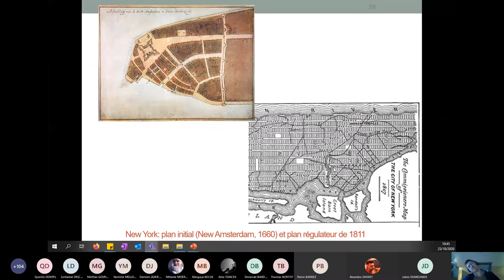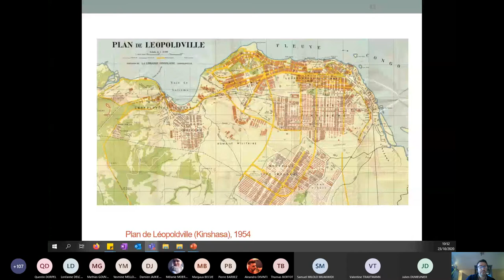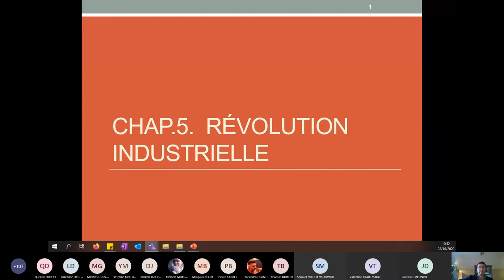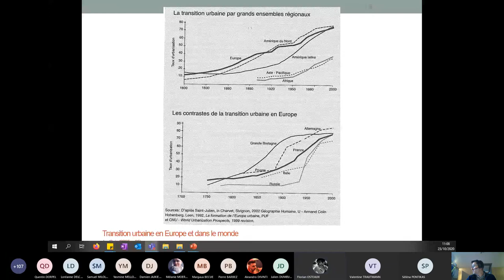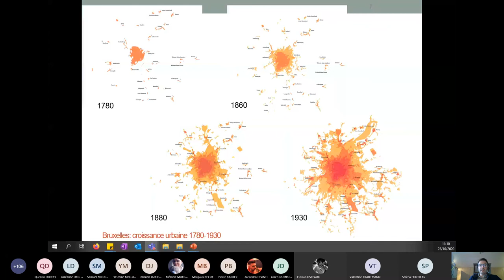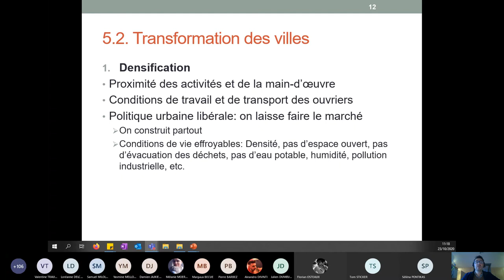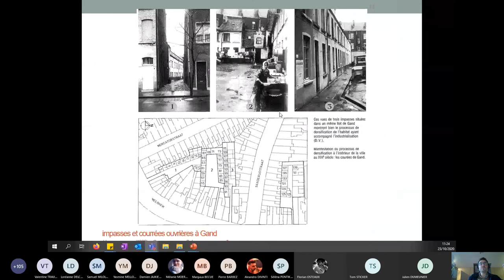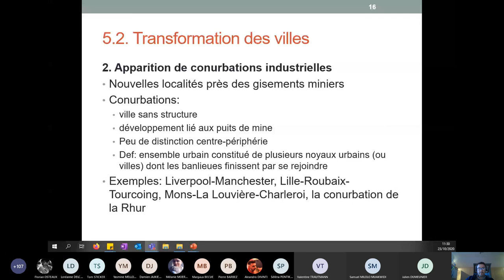Cours ouverts/ Faculté d'architecture / représentation des territoires et typomorphologie 1